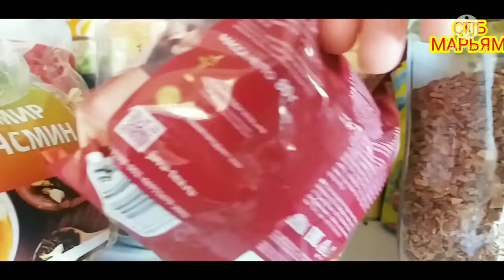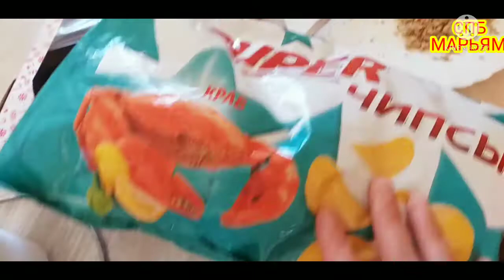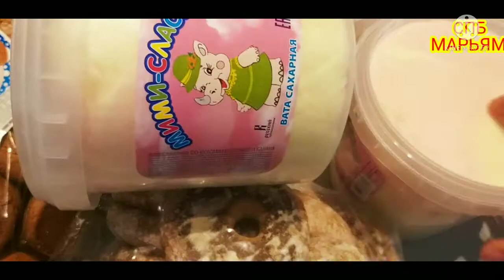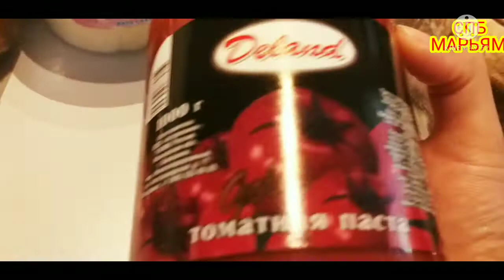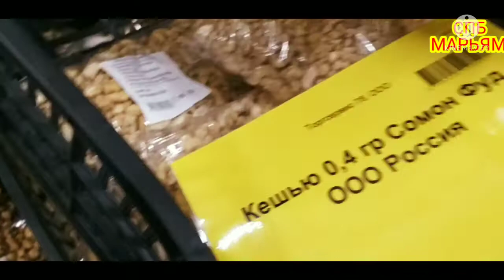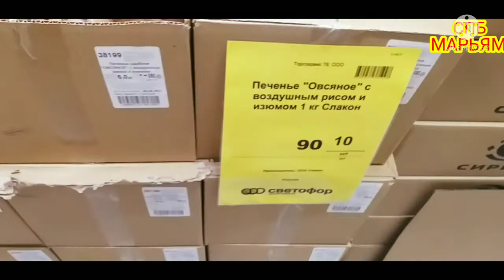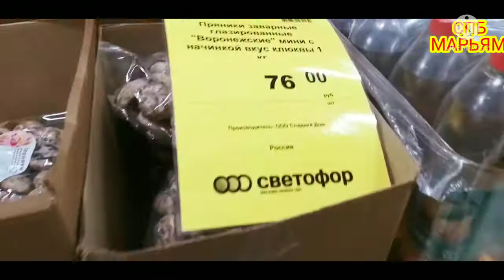Vlog/ДИГАР ВЛОГ НАМЕКУНАМ 😔